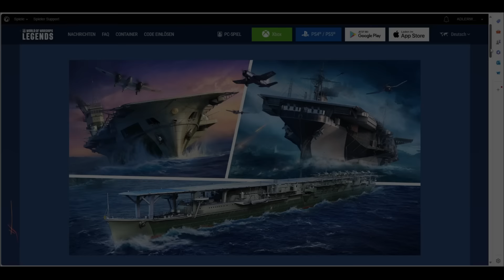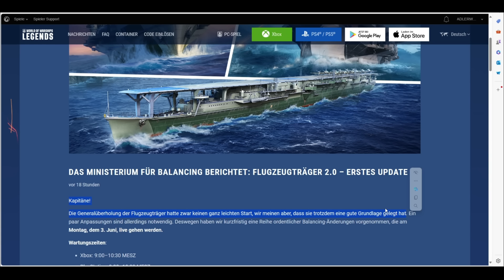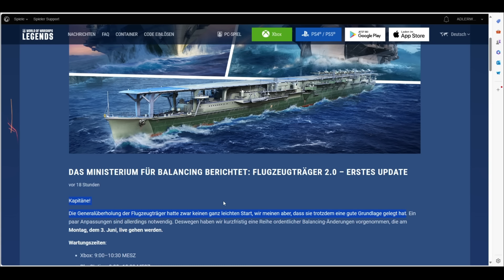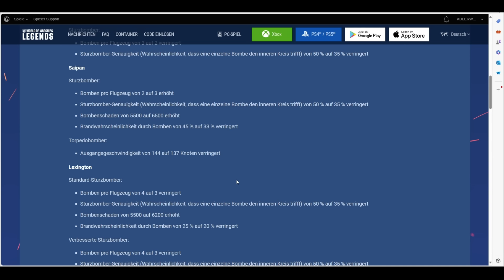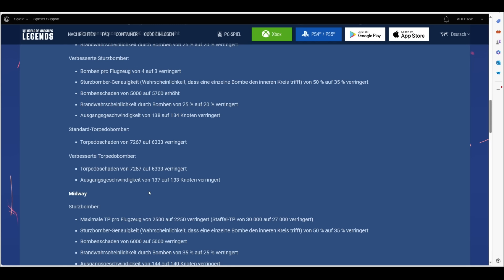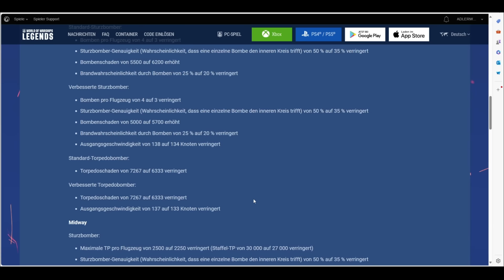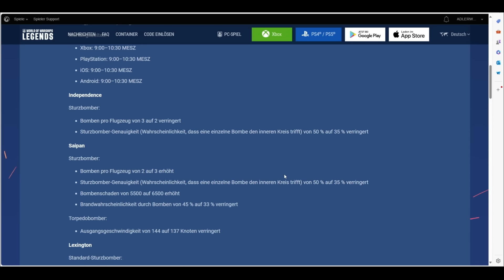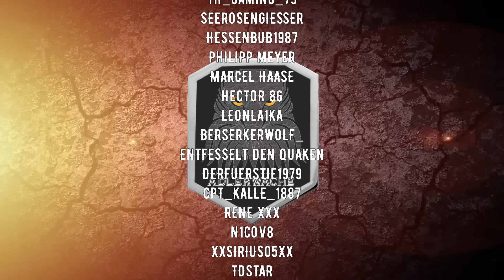World of Warships Legends - NEWS - CV REWORK 2.0 [deutsch/ gameplay]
Heute schauen wir uns das CV REWORK 2.0 an, ob es wirklich was bringen wird? Darüber wollen wir reden.  Hoffe es gefällt euch!

Ich habe eine neue Partnerschaft, wenn ihr Bock auf zuckerfreien Energy habt mit 100% natürlichen Fruchtaromen , schaut hier mal vorbei :)

Kleine Empfehlung von mir, bestellt erstmal das Probierpaket, da sind verschiedene Sorten dabei, damit ihr selber sehen könnt, ob es euch überhaupt schmeckt und welche Sorte euch zusagt. P.S. nehmt am besten immer eiskaltes Wasser, damit schmeckt es um Welten besser! Mit dem Link, unterstützt ihr mich auch. könnt diesen auch gerne teilen :)

Gruß

ADLERWACHE